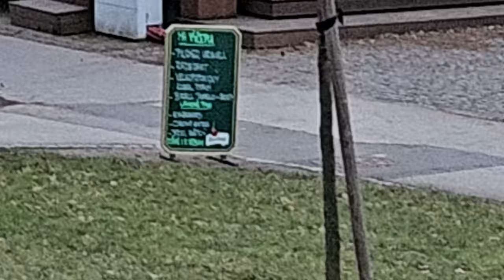Samsung Galaxy S23: camera test (4K, 60 fps)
Samsung Galaxy S23: camera test (4K, 60 fps). Podrobnou recenzi telefonu naleznete na